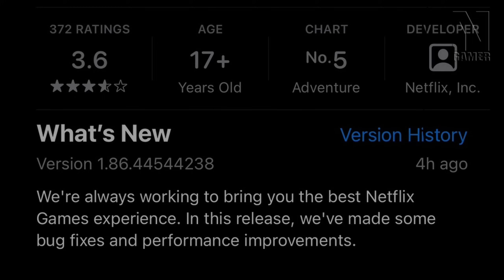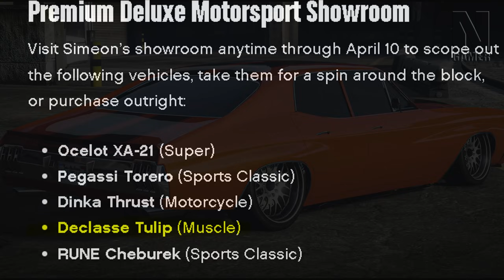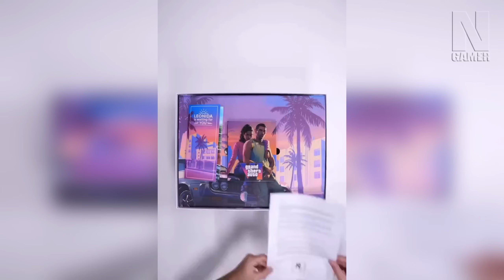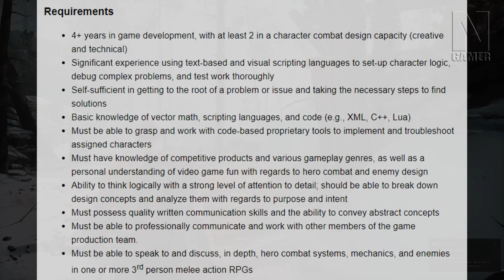Rockstar TRAZENDO o GTA 6 para o GTA 5 / DATA Star Wars Outlaws / Novo GOD OF WAR e Mais!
Começando o dia com muita noticia!